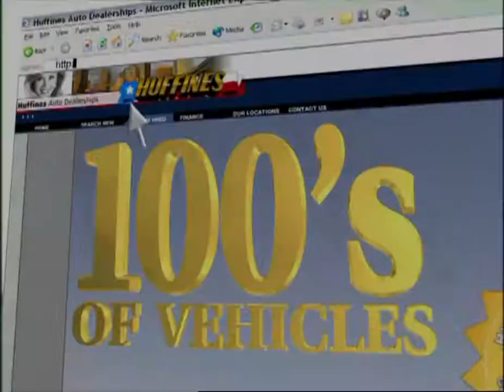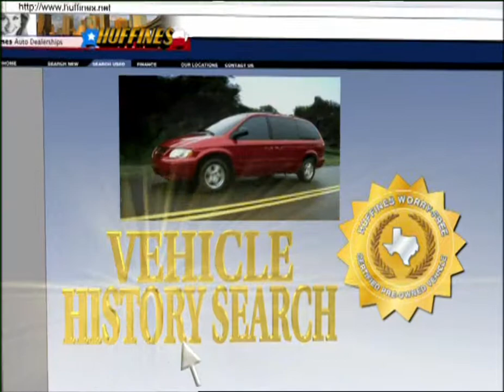The Montalbano Group - Automotive Longevity Advertising Program